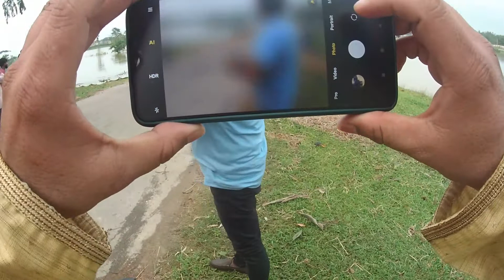বাইশটিলার অচোনা অজানা রাস্তা | Unknown road of Baistila | Sylhet Moto vlog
Unknown Place & Unknown road of Baistila Sylhet | Motovlog 06 | Part 01 ‎@ARIFUL ISLAM

We are starting a moto vlog with my motorcycle tvs 4V referees  DD with EKHAN E6s Action Camera,  Shibgonj, Sylhet to Baishtila, Airport Road, Sylhet. Have lot of fund & enjoy natiral beauty of Baishtila sylhet, Afther that we back to sylhet city to go to badaghat, tukerbazar, akhalia road to Zindabazar Sylhet. In this moto vlog we enjoy & suffer due to broken road of baistila to badaghat road. So watch this Moto Vlog 06 Part 1 & Part 2. Please comments below guyes if have any issue & suggestion.

This is Part 1 & check our play list motovlog  for Part 2.

Baistila, Airport Road, Sylhet, sylheti motovlogging, sylheti motovlogger, sylheti status, sylhet bikroy motorcycle, sylhet motorcycle showroom, sylhet vlog